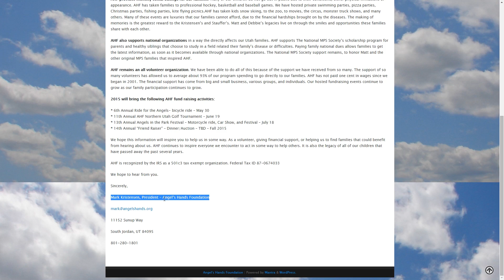Angel's Hands Foundation - Charity Time w/ Derek aka Cole Hunter Nelson